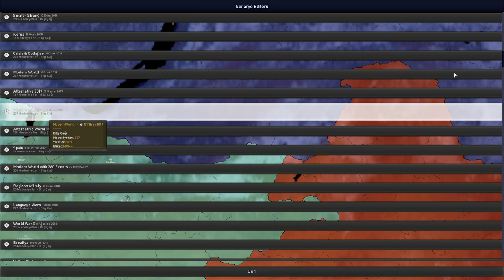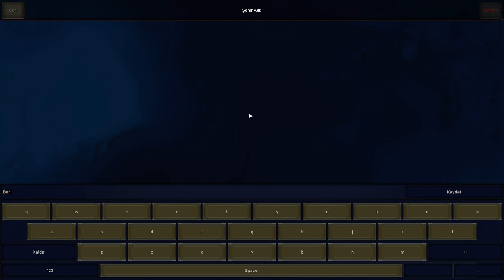OYUNUN EN SEVDİĞİM YENİ ÖZELLİĞİ (BEN YENİ BULDUM) - Age Of History 2